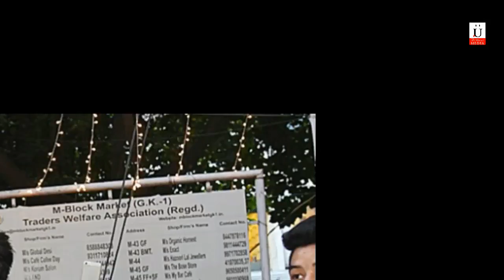Sonu Sood Launches New Store In Delhi